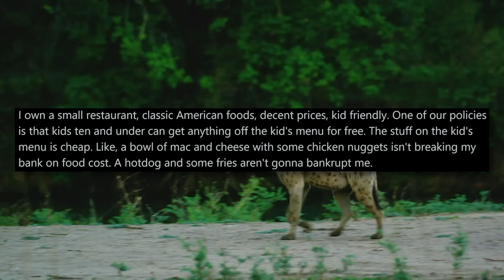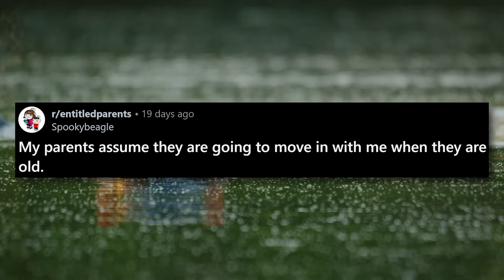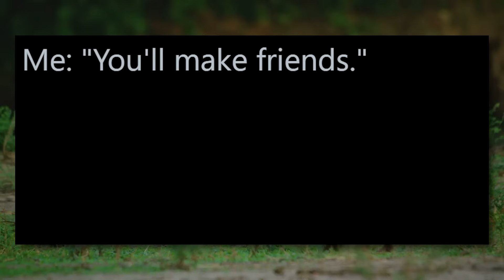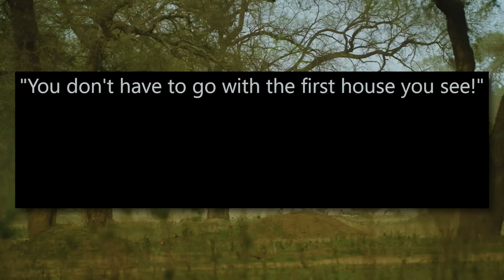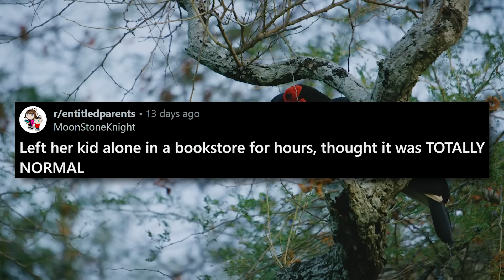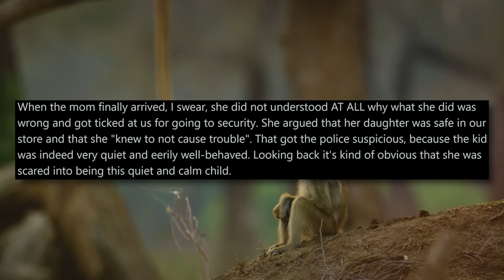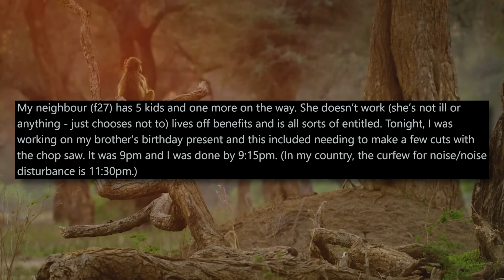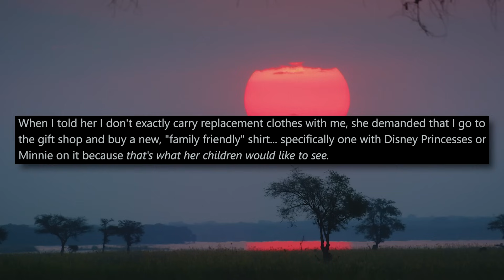"SHE'S UNDER 10 SO SHE HAS TO EAT FOR FREE!" r/EntitledParents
00:00 Intro
00:40 Story 1 u/Outside_The_Walls
03:48 Story 2 u/Spookybeagle
05:18 Update
09:38 Story 3 u/MoonStoneKnight
12:44 Story 4 u/EnsnaredAngel
15:19 Story 5 u/Human_Ad_6671
17:43 Outro